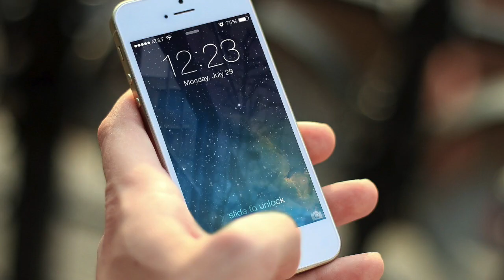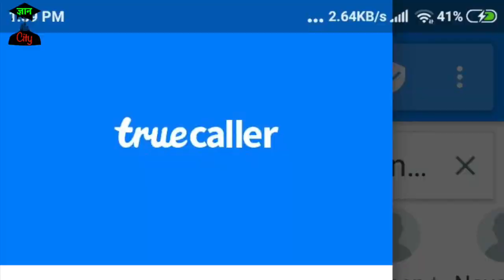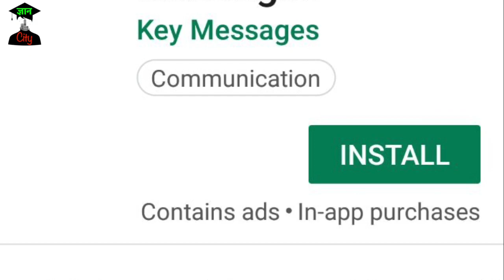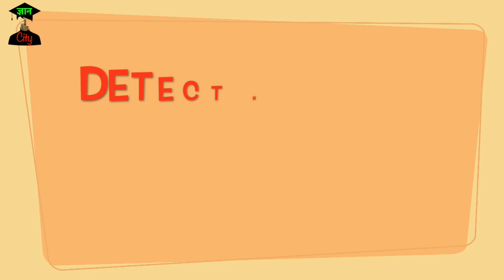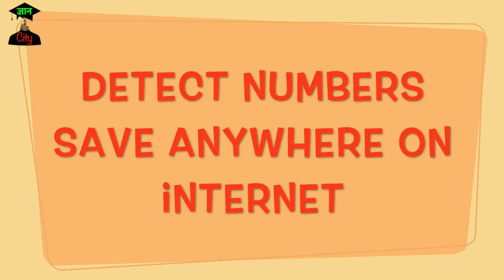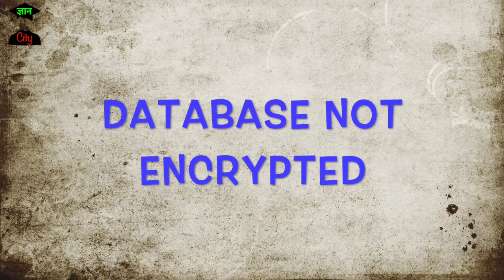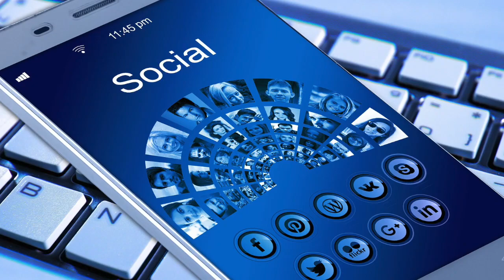Truecaller । use करते हो तो । यह जानना ज़रूरी है | Gyancity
Truecaller । use करते हो तो । यह जानना ज़रूरी है
Truecaller  एक ऐसी Service है जो किसी भी Number की हमें Detail बता देती है। उस नंबर को कौन इस्तेमाल कर रहा है। और वह नंबर कहाँ से इस्तेमाल किया जा रहा है। जिससे की अगर कोई आपको Call कर रहा है, और वो नंबर आपके मोबाइल में Save नहीं है लेकिन आपके मोबाइल में Truecaller App Install है तो आप उस Number का आसानी से पता लगा सकते है।

  watch out for some great videos for you, and get your daily dose of some great entertainment here.

swag nark
facttechz
facttechz first video
office me ladki patina ke trike
swag aur narak
swag or narak
nark or swag
narak aur swarg
swag nark ki video
facttechz new video 2019
swarg
mrityu
holika ki kahani
office me kam karne ka tarika
hanumaan ji
holi ki kahani
holi
holi kahani
adbhut jankari
majburi
साइंस
स्वर्ग नरक
मजबूरी
पति पत्नी का रिश्ता कैसा होना चाहिए
जैसा कर्म करेगा वैसा फल देगा भगवान
जैसे ज़्याचे कर्म तैसे फल देतो रे ईश्वर
moral stories